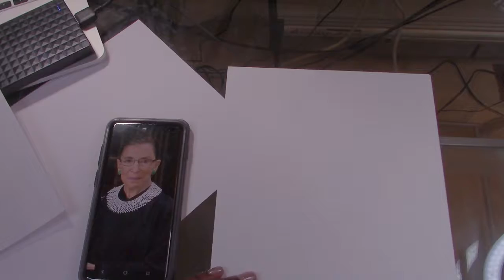Ruth Bader Ginsburg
Quotes from and drawing of the Supreme Court of the United States Justice Ruth Bader Ginsburg.